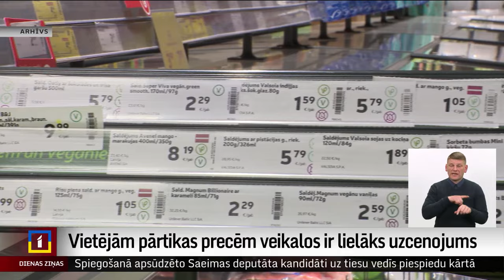Vietējām pārtikas precēm veikalos ir lielāks uzcenojums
Latvijā ražotām pārtikas precēm tirgotāji lielākoties pievieno augstāku uzcenojumu nekā importa produkcijai, šonedēļ informēja Konkurences padome. Lai gan tirgotājiem ir brīvā tirgus izvēle, sekas šai praksei var būt dažādas un ciest var daudzi. Pašlaik tiek meklēti risinājumi, lai tirgus spēku nevienlīdzības negatīvā ietekme būtu mazāka.